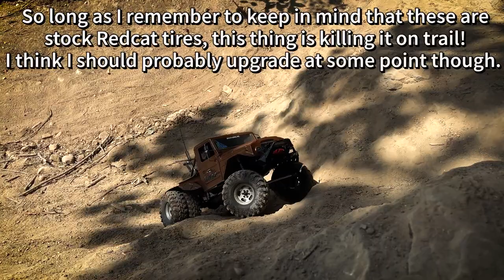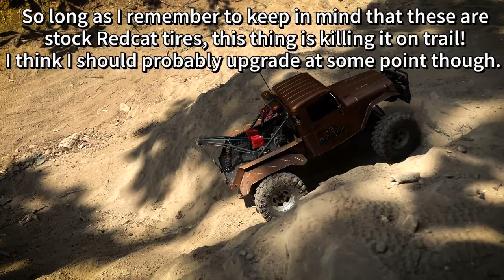Axialfest Badlands ‘24- Wrecka fest!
Axialfest Badlands 2024. The Wrecker takes on the trails and the quarry. This rig continues to surpass my expectations!